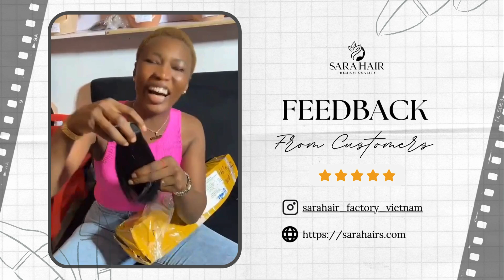Vietnam Hair Review | Bone Straight Hair from Sara hair factory| SARA HAIR FEEDBACK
FEEDBACK FROM OUR CUSTOMER

We are very happy to receive video feedback from a lovely guest. She was satisfied with the quality, the gift, and the customer service of Sara Hair Factory.

Thanks for trusting and choosing us ❤️
Our company SARA Hair is one of the largest wig manufacturers in Vietnam. We have nearly 30 years of experience in the wig-making industry, not only serving in our country but also exporting to Europe, Africa... We ensure that our products are made of 100% human hair which is silky, smooth, and not tangled.
SARA HAIR Top-notch quality